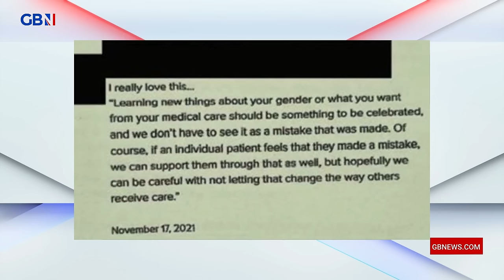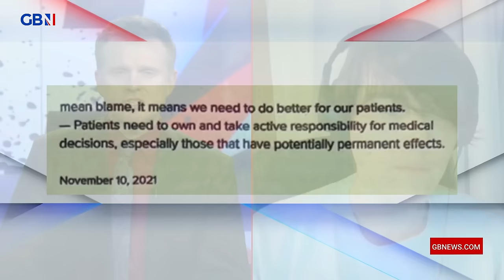‘They didn’t even count me as a de-transitioner’ - Ritchie Herron & Neal Hanvey | The WPATH Files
'This scandal has medical practices that wouldn’t be tolerated in any other field of medicine' - Neal Hanvey, Alba Party

‘They didn’t even count me as a de-transitioner' - Ritchie Herron, De-transitioner